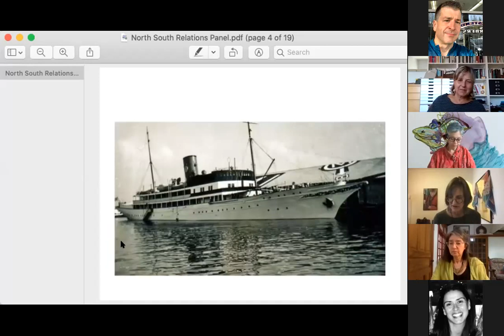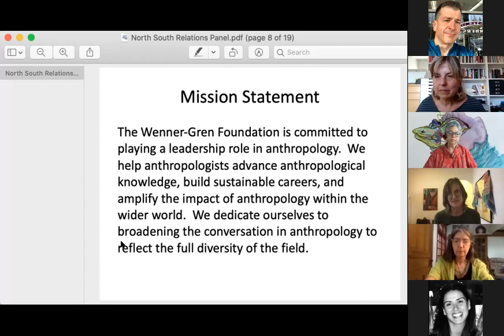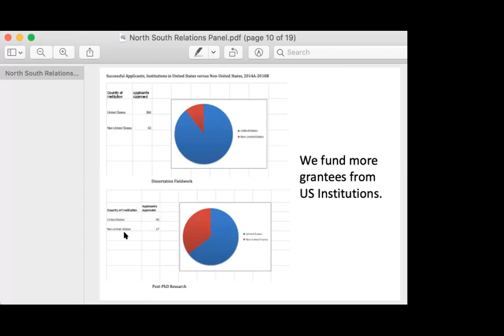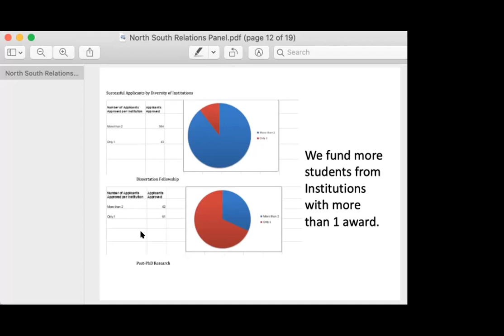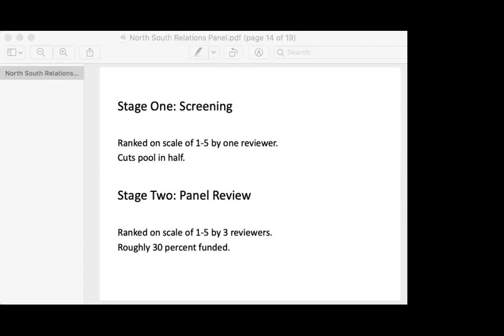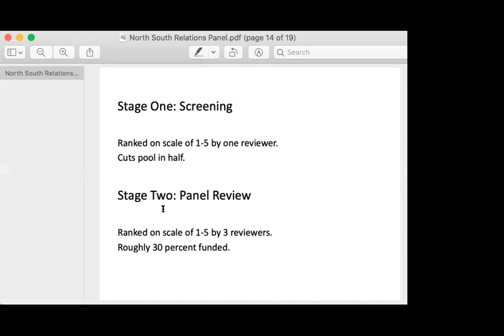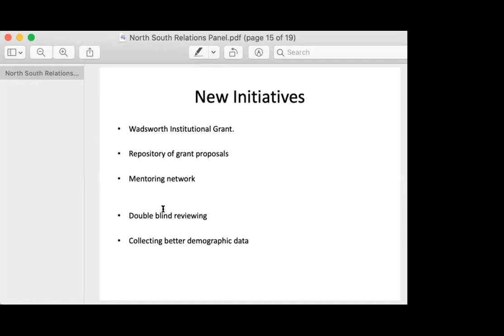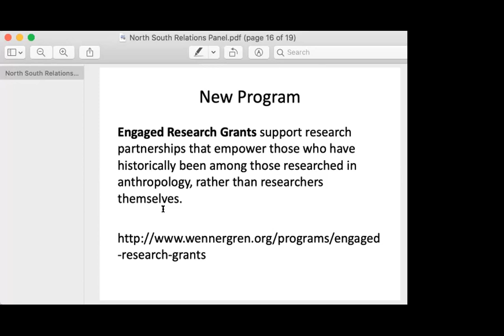North-South Relations in Anthropology - WCAA 9th Webinar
North-South Relations in Anthropology
WCAA- World Council of Anthropological Associations 9th Webinar
Debate/ Roundtable

Thursday, May 6th, 12:30pm UTC

Clara Saraiva, WCAA
Convenor

Michel Bouchard, WCAA
Web Mediator

Participants:
Kerim Friedman, National Dong Hwa University, Taiwan
Mwenda Ntarangwi, Commission for University Education, Kenya
Francine Saillant, Laval University, Canada
Carmen Rial, Universidade Federal de Santa Catarina,  Brazil
Danilyn Rutherford, Wenner-Gren Foundation, USA